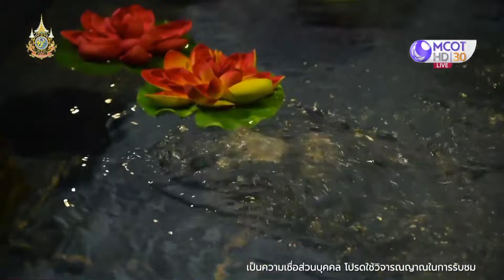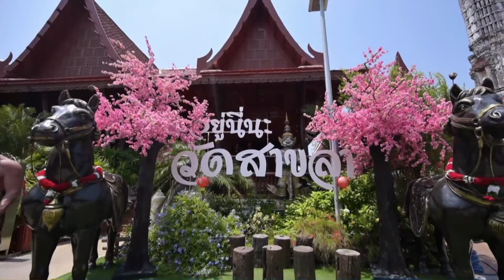(คลิปเต็ม) ไหว้หลวงพ่อโต ลอดใต้โบสถ์ ขอพรพระสังกัจจายน์ ณ วัดสาขลา (4 มิ.ย. 67) | ก้องซดพชร์มู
ก้องซดพชร์มู | 4 มิ.ย. 67 On Air
ไหว้หลวงพ่อโต ลอดใต้โบสถ์ ขอพรพระสังกัจจายน์ ณ วัดสาขลา